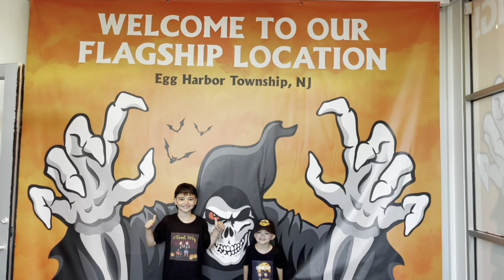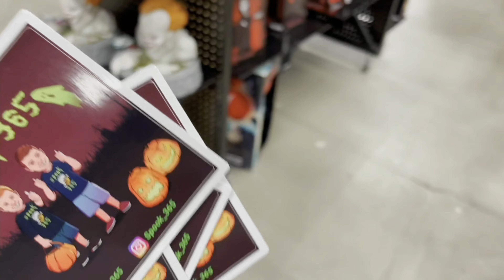We went to spirit Halloween flagship AGAIN! | spirit Halloween 2022 | possessed pumpkin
We went to the flagship spirit Halloween 2022 again!! It was so awesome!

Hey guys! Thanks for checking out our channel. Here at Spook 365 it's Halloween all year long! Check out some of our Halloween Animatronic collections. We love Spirit Halloween, Home depot and Lowes Halloween animatronics.

spook_365

✉️📦📪 FAN MAIL?
Want to send the Spook Brothers something ? here's our mailing address
Spook365